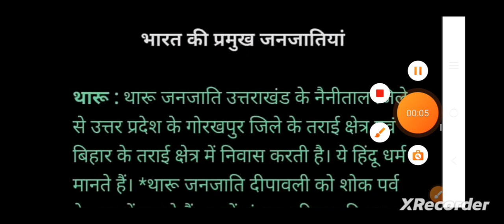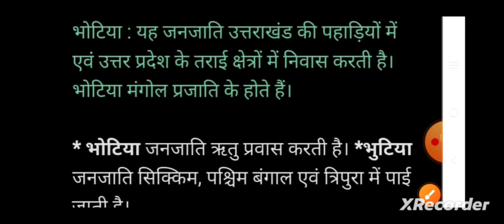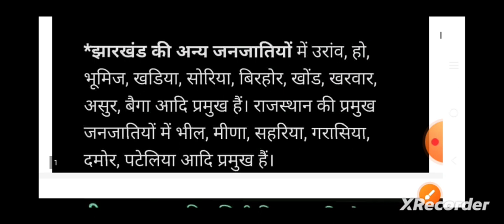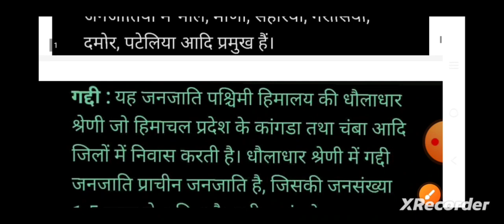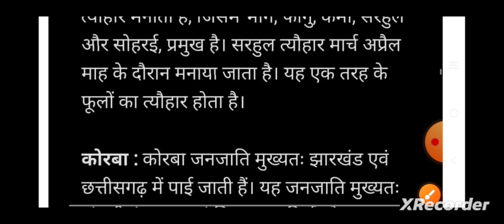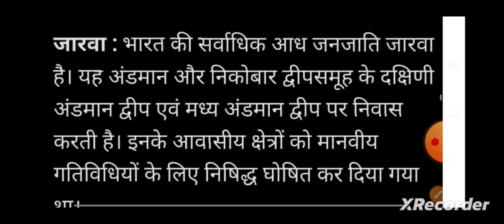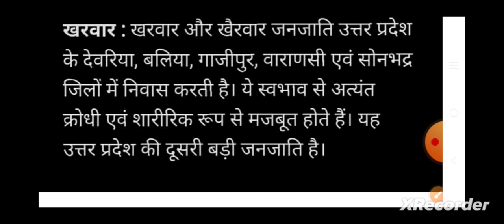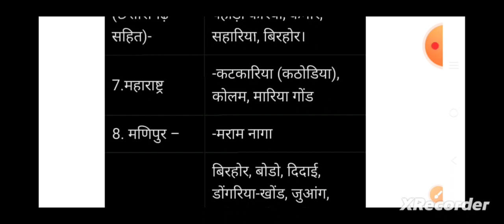INDIAN Geography -Tribes भारत की प्रमुख जनजातियाँ-UPPSC APS, RO/ARO,UPSC,BPSC लिए महत्वपूर्ण#uppsc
INDIAN Geography -Tribes भारत की प्रमुख जनजातियाँ-UPPSC APS, RO/ARO,UPSC,BPSC लिए महत्वपूर्ण#bpsc#uppscaps2023

In this video we will discuss the most Important topic of Indian Geography - Indian Tribes, in every exam this is the important topic. every year 2 questions comes in this topic in every exam like- UPSC,BPSC, UPPSC,SSC and other exams.
this topic is important for this year -UPPSC APS, RO/ARO, UPSSSCPET,BPSC 2023 exam.

geography factsUppsc geography classesuppcs geography classuppcs geography questionsuppcs geography mcquppcs pre geography questionsIndian tribes geographytribes in indiaindian tribestribes in india with statesgeography for uppcs pregeography questions for uppscgeography questions for uppsc preBpsc geography classes69th bpsc geography classesuppcs geography by arushi mam